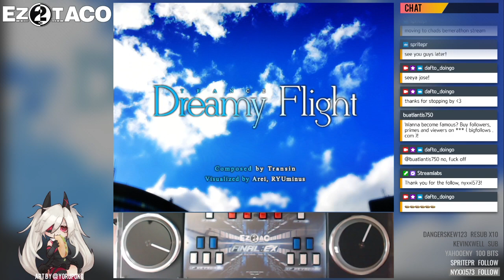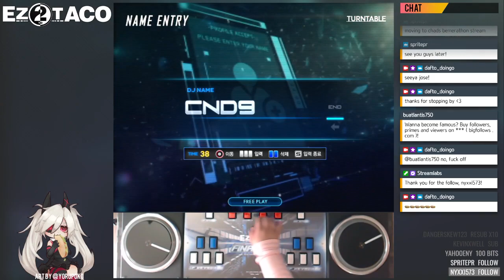[EZ2AC] Dreamy Flight [TT HD]